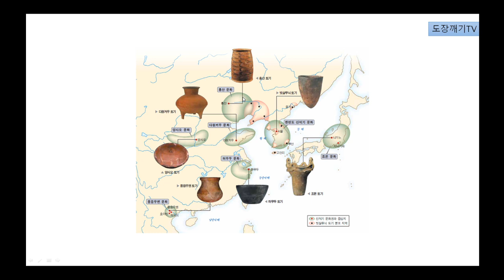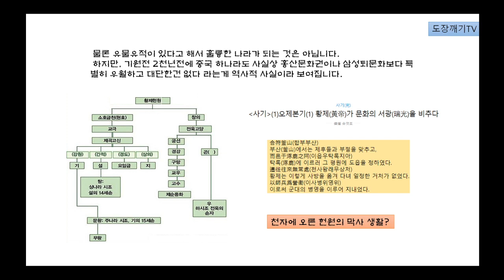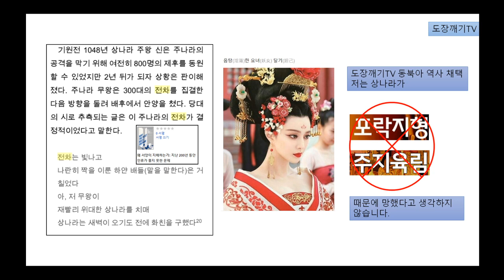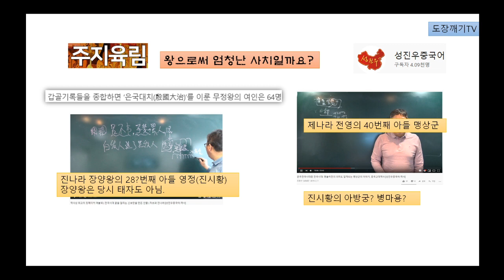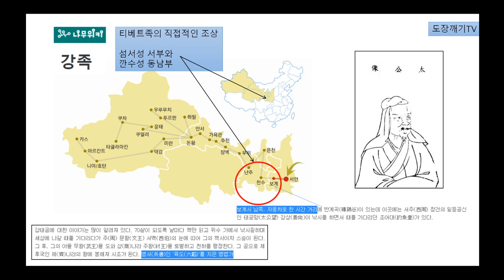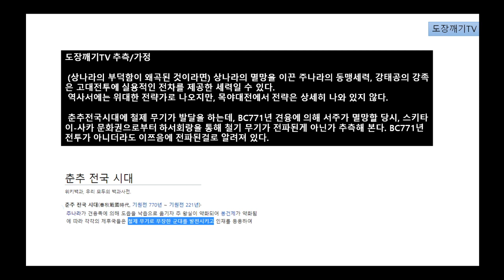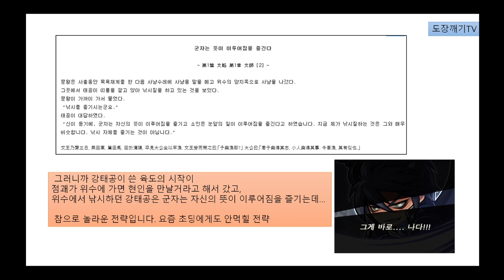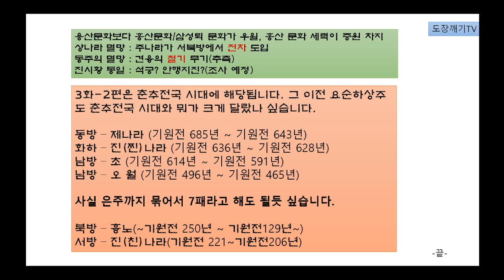역사깨기3-1 동북아역사! 강족 삼성퇴 육도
한국의 역사가 아닌 주변 역사와 더불어 한국의 역사를 살펴봅시다.

도장깨기TV 동북아역사 2020 시작합니다.

제대로된 역사를 세우기 위해, 역사 유튜버들의 후원을 기대합니다.
저 이외에도 제대도된 역사 유튜버(학자)들을 보시면, 후원해 주세요. 그래야 유튜브의 역사 동영상들이 바뀝니다.
*** 계좌 : 하나은행 김진헌 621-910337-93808